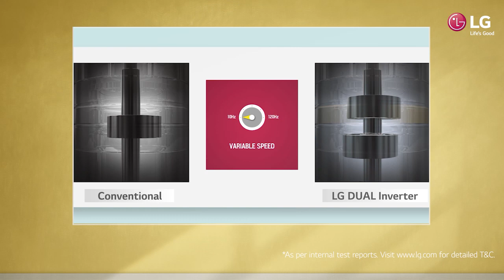LG Dual Inverter Window Ac | LG DUAL Inverter Window Air Conditioner 2020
Q12WUZA
Price- RS-27500/-

1.5 Ton  Q18WUZA

Q12WUZA,
LG inverter Window Ac,
Lg 2020 Dual Inverter Ac,
Lg Ocean Balck Protection,